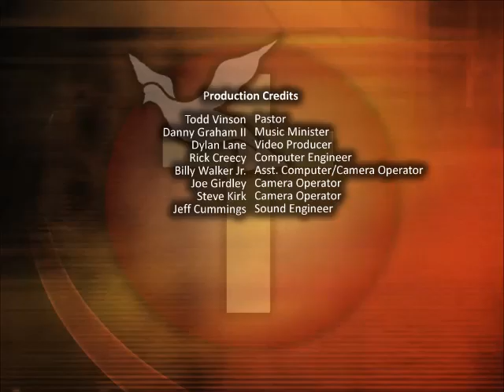"Romans 2" Bro. Todd Vinson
This sermon was preached at FBC Keiser by Bro. Todd Vinson on May 17, 2015.